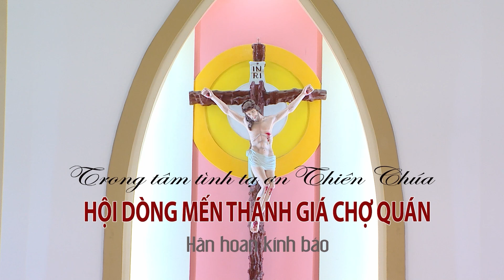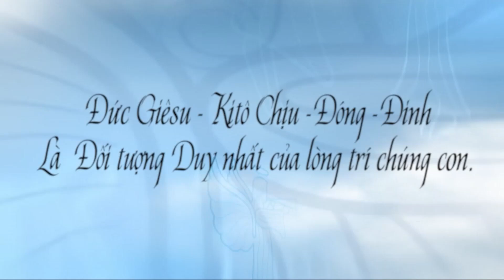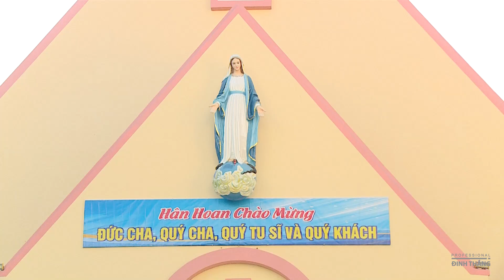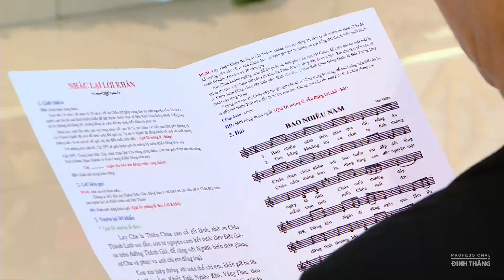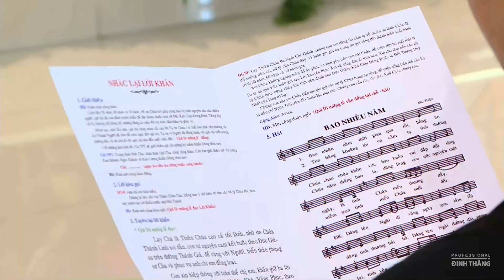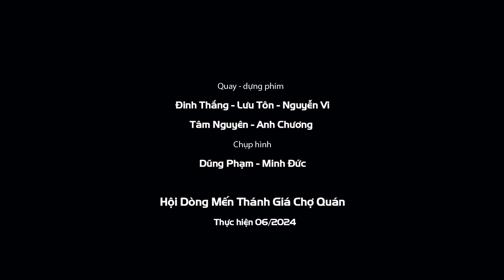Hồng Ân Tiên Khấn và Kỷ niệm Khấn Dòng 12/6/2024.